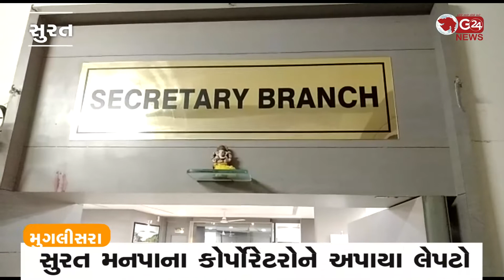સુરત મનપાના કોર્પોરેટરોને અપાયા લેપટો | G 24 NEWS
ભાજપ-આપના 120 કોર્પોરેટરોને લેપટોપ અપાયા